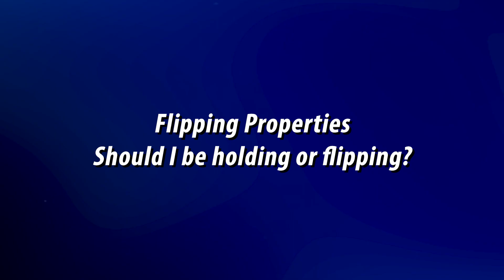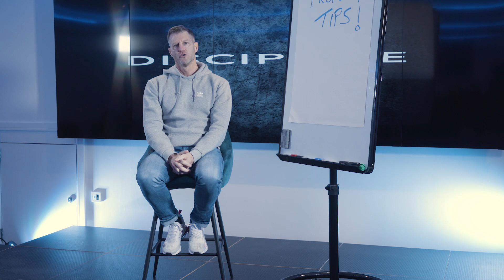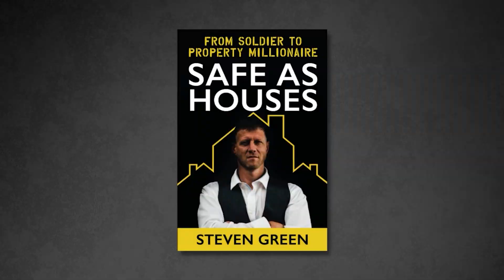Flip OR Hold Properties? - Quick Tips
Should you flip your properties or hold them? It depends on your strategy, but  in this video, I'll give you some points to consider...

YOU CAN START MAKING MONEY BY INVESTING IN PROPERTY RIGHT NOW!
For a FREE copy of Stevens best selling book 👇👇
BOOK FOR A STRATEGY CALL WITH ONE OF MY ELITE COACHES